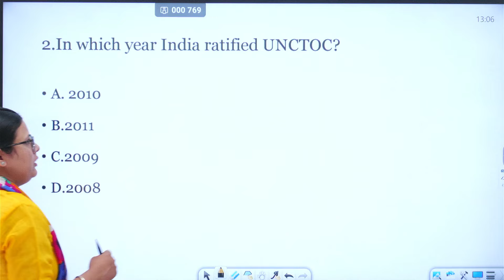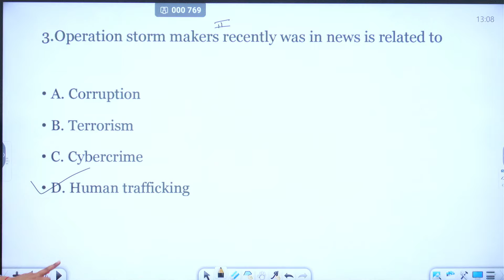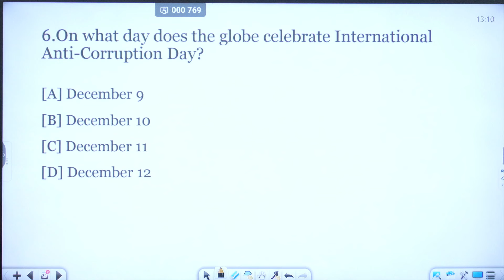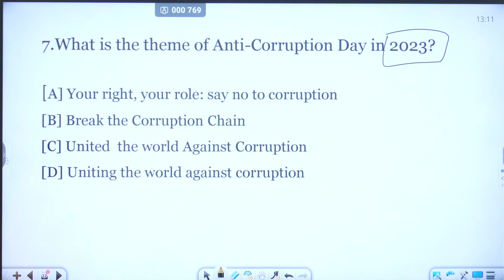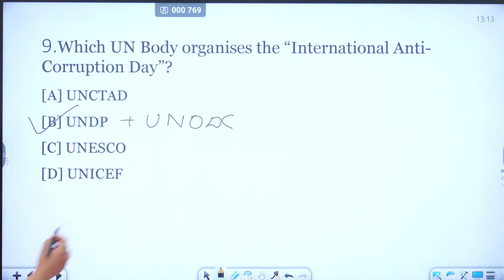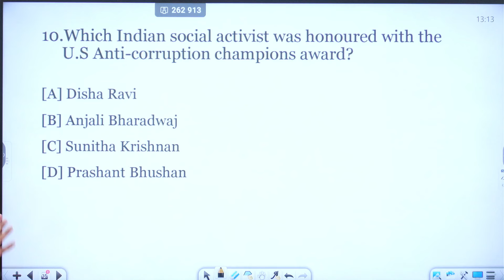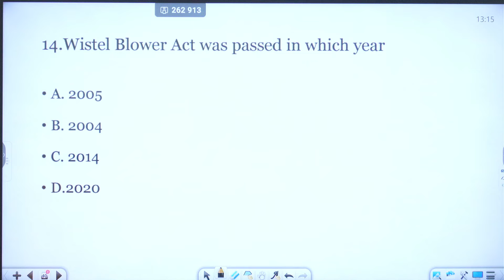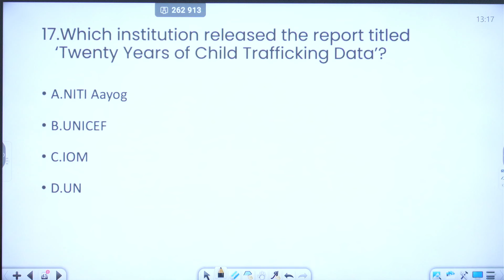Lec-9 MCQs on Trafficking & Corruption For JKSSB-SUPERVISOR by Dr. Shallu mam